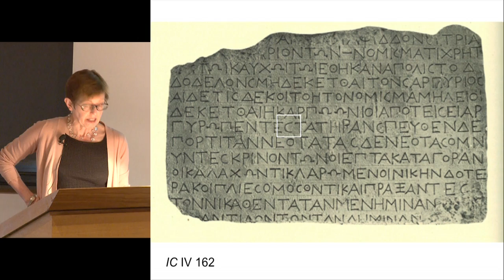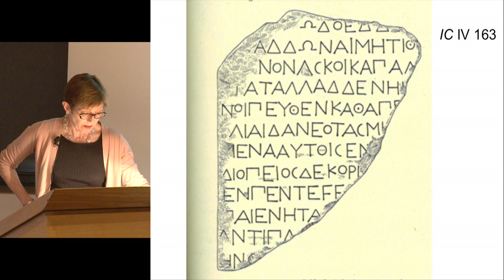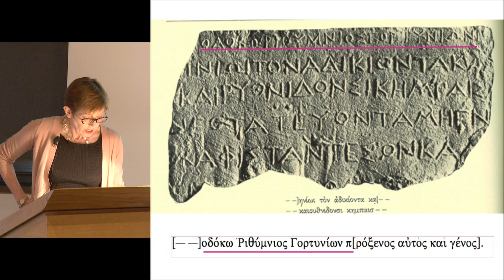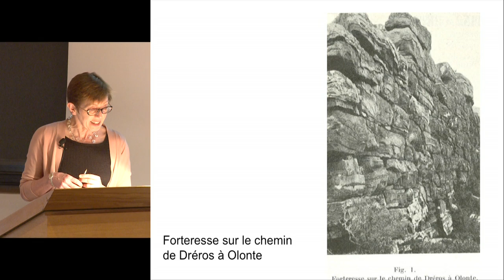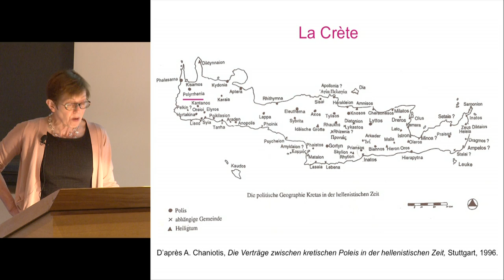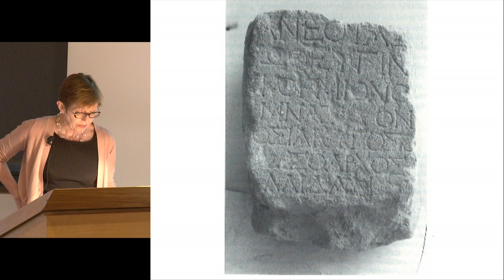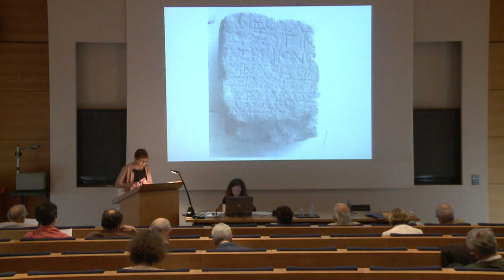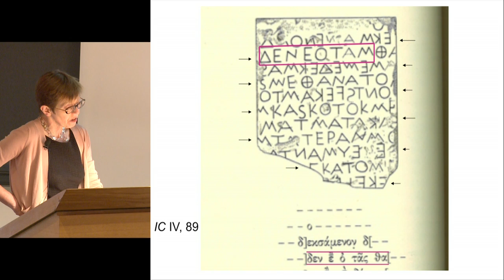Les néoi dans le monde hellénistique (3) - Denis Knoepfler (2011-2012)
Enseignement 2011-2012 : Les néoi dans le monde hellénistique
Conférence du vendredi 8 juin 2012 : Les neoi et la neotas en Crète

Intervenant(s) : Riet van Bremen